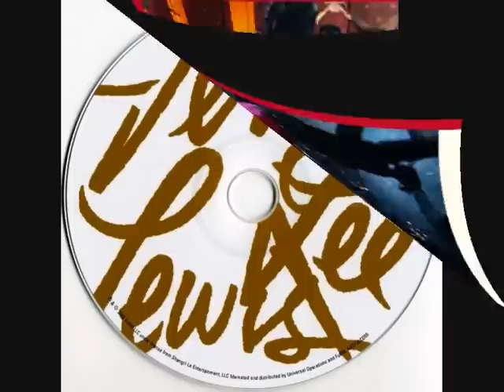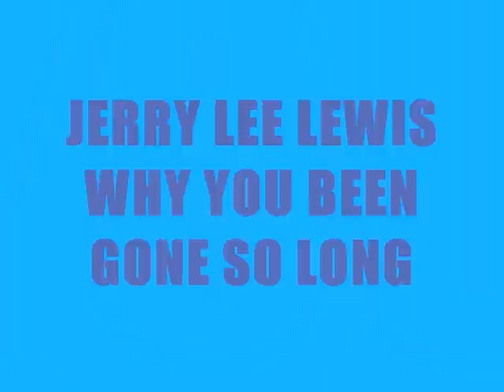JERRY LEE LEWIS AND STACY MICHELLE -- WHY YOU BEEN GONE SO LONG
BONUS TRACK ALBUM LAST MAN STANDING (2006)
SI TE GUSTA ESTA MUSICA Y QUIERES COMPARTIR Y DISFRUTAR,NO DUDES EN ENTRAR Y REGISTRARTE DE FORMA GRATUITA EN EL FORO DE COUNTRY-BLUES-ROCK-GOSPEL QUE ESTA DE MODA!